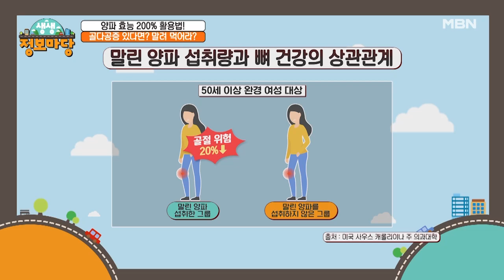환절기 건강 반찬! 양파 말려 먹어라!? MBN 210907 방송